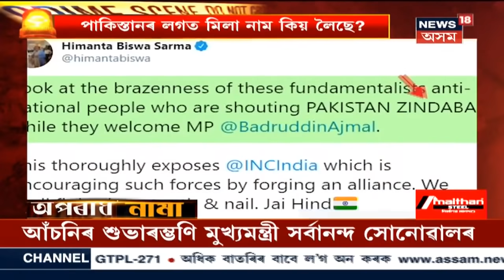Crime News Assam | অপৰাধ নামা : 07 November, 2020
07 November, 2020: ৪৮ ঘন্টা পিছটো পাকিস্থান জিন্দাবাদ ধ্বনিক লৈ উত্তেজিত হৈ আছে অসম । ফৰেনছিকলৈ পঠিয়াবলৈ সাজু হৈছে শিলছৰ আৰক্ষী । News18 Assam Northeastত চাওঁক গুৰুত্বপূৰ্ণ সংবাদসমূহ।